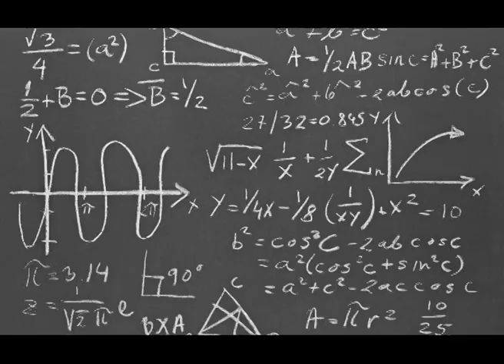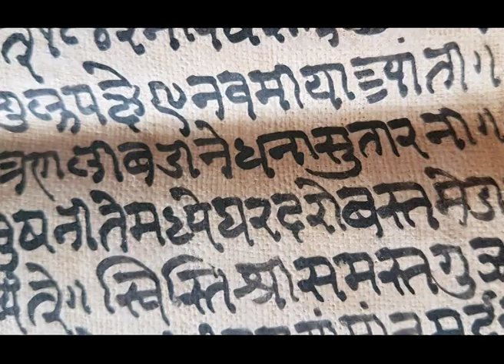GOVIND BALLABH PANT PROFILE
Pandit Govind Ballabh Pant (10 September 1887 – 7 March 1961) was an Indian freedom fighter and one of the architects of modern India. Alongside Mahatma Gandhi, Jawaharlal Nehru and Vallabh Bhai Patel, Pant was a key figure in the movement for India's Independence and later a pivotal figure in the Indian Government. He was one of the foremost political leaders of Uttar Pradesh (then known as United Provinces) and a key player in the unsuccessful movement to establish Hindi as the national language of Indian Union.